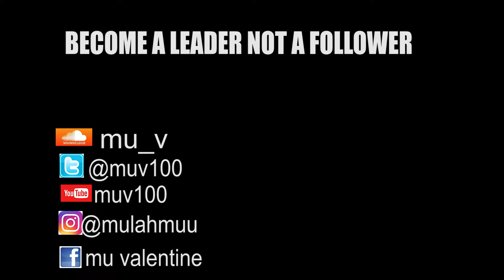Get out challenge (MUST SEE!!!! Deep message!!!)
Best get out challenge so far